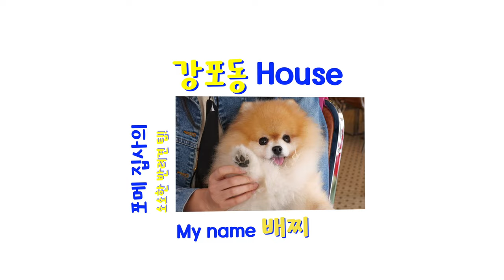노는게 너무 좋아서 집에 가기 싫은 강아지가 하는 행동 숨바꼭질하는 포메라니안 배찌 영상 마지막 호랑이배찌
여기는 용인의 개떼놀이터에요
배찌는 다른 애견카페보다 여길 유독 많이 좋아해요
사장님이 포토존을 아주 관리를 잘해주셔서 사진찍기도 좋아요